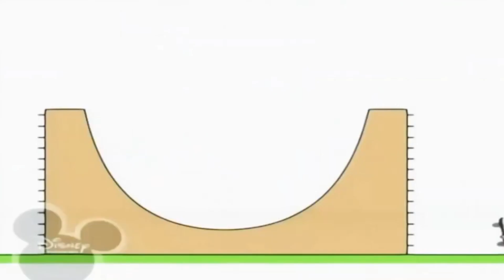Бруно Великий Нова Музика 25.09.2023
Bruno The Great New Music 25.09.23